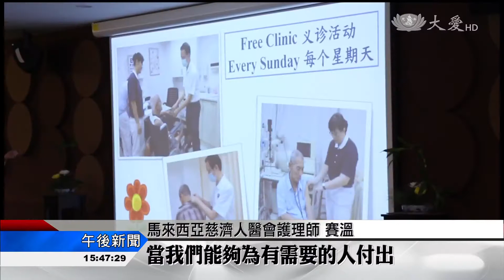20170525【醫療】人醫論壇結善緣 大型聯誼延續愛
在三月份所舉辦的慈濟人醫論壇中，就有超過三十位來自巴生的醫護人員參與；為了延續當時的感動，巴生醫療志工就為人醫會成員舉辦了一場大型聯誼，總共號召了79位醫護人員參與，除了鼓勵大家付諸行動參與醫療服務，也讓人人了解慈濟醫療人文。
只要一走入會場，就能感受志工的熱情接待，馬來西亞巴生醫療志工首度舉辦大型聯誼，現場到來了79位醫護人員。
慈濟志工 黃玉英：「就是那個(人醫論壇)過後，吉隆坡那個，我們就是召集大家一起來，就是感恩他們。還有就是我們也會歡迎新的TIMA(國際慈濟人醫會)會員進來。」
馬來西亞慈濟人醫會護理師 賽溫：「護理服務應該是充滿愛與關懷。」
在人醫年會找回投入醫療領域的初發心，服務於政府醫院已有三十七年的護士長賽溫（Selvin）上台見證分享。
馬來西亞慈濟人醫會護理師 賽溫：「我覺得慈濟是很好的付出平台，志工都是很有方向的去付出，當我們能夠為有需要的人付出，那是一件讓人心滿意足的事。」
人醫會志工也分享跨海義診的感動，同時鼓勵醫護人員投入，為在地居民守護健康。
醫護人員 林浚哲：「慈濟志工下鄉義診，真的讓我大開眼界，而且真的把援助帶到了偏遠地方照顧當地鄉親。」
醫護人員 諾法茲拉：「很多時候我們一直注重在追求醫護工作上的專業需求而忘了我們心靈上的需要，我們需要在地的力量來幫助當地居民。」
化感動為行動，期許慈濟人文能走入醫護人員心中，不只守護生命，也讓醫療更有溫度。

劉海倫 戴輝達 馬來西亞報導
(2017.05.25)